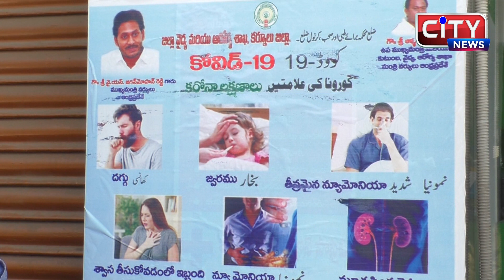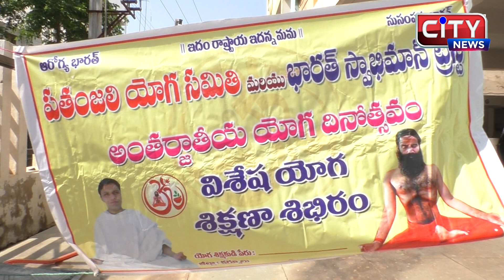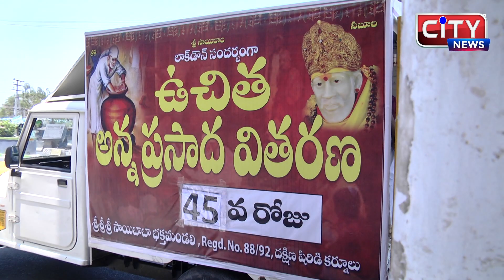KURNOOL CITY NEWS II 13_05_2020